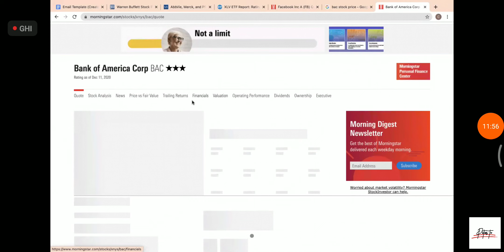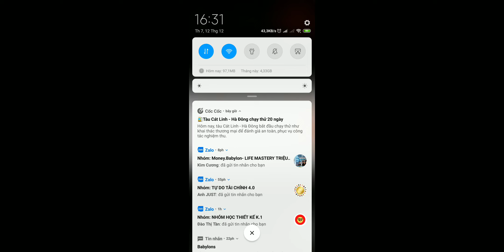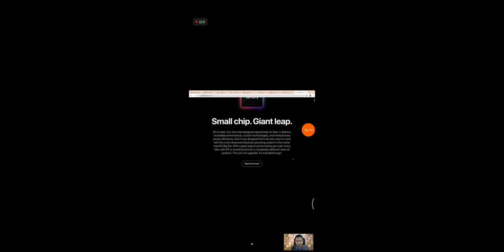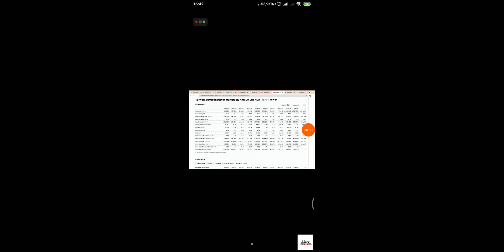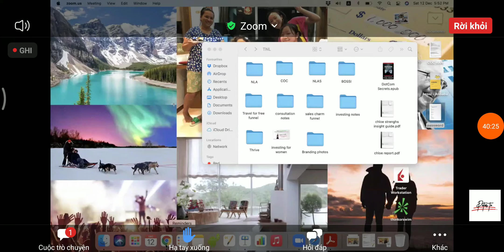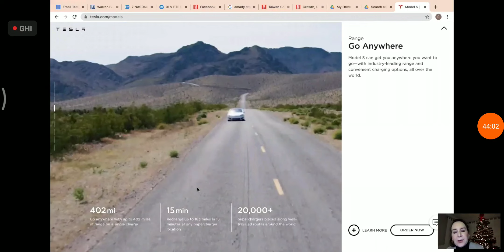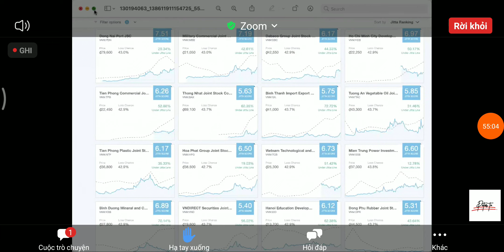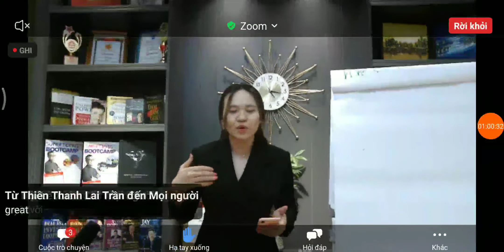Đầu tư BDS BaBiLon(3)